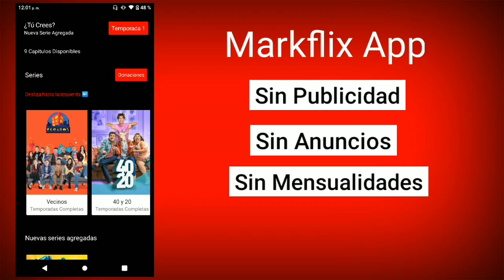UNA FAMILIA DE DIEZ TEMPORADA 5 CAPITULO 6 EL AUMENTO Y EL TRABAJO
UNA FAMILIA DE DIEZ TEMPORADA  5 CAPITULO  6 EL AUMENTO Y EL TRABAJO  PARTE  2